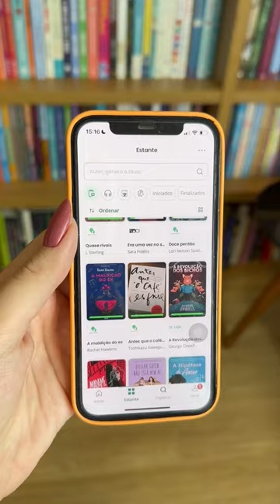Livros para ler em 1 dia! 📖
Livros perfeitos para você ler no final de semana! Baixa o aplicativo do Skeelo e corre ler essas histórias :)